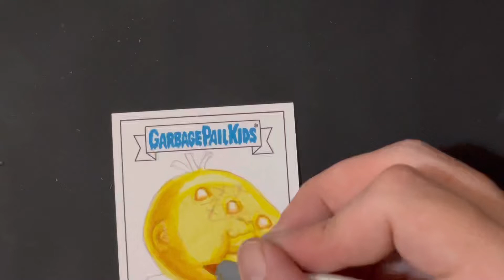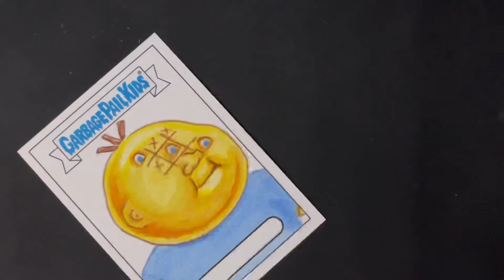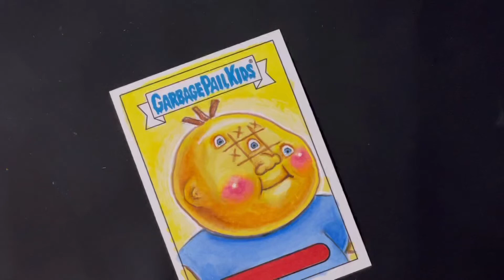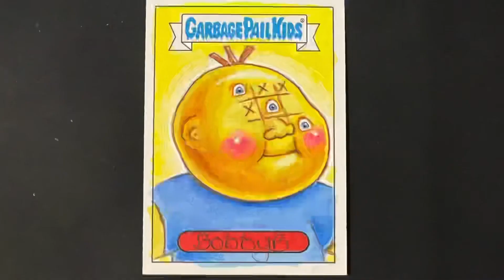Tic Tac Joe - Garbage Pail Kids InterGooLactic sketch insert